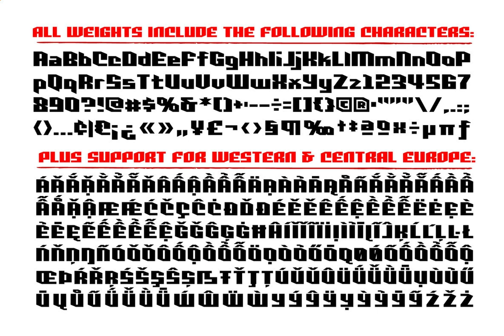Deadline Font Download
Download Deadline Font

In the relentless march of time, where every second counts and the digital display ominously decrements, discover the font that embodies the race against the clock—Deadline. With an evocative narrative that transports you to the edge of your seat, our video delves into the essence of Deadline Font, masterfully designed for those facing the ultimate time crunch.

Feel the rush of impending doom as Deadline Remastered reveals itself in six static weights, including the strikingly square "Block" style. Each variant comes equipped with complete Western & Central European language support, ensuring your message resonates far and wide. The Solid & Open Variable fonts provide an expansive range of width and angle options, allowing you to tailor your typography with precision and flair.

Can you withstand the pressure of the DREADED DEADLINE DOOM? TICK, TICK, TICK... THRAKAKAKATHOOM!